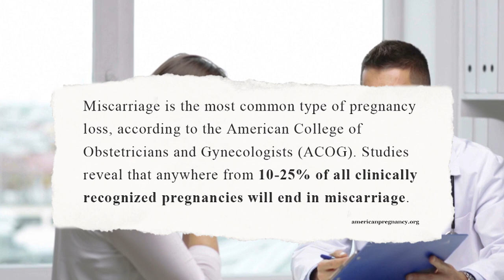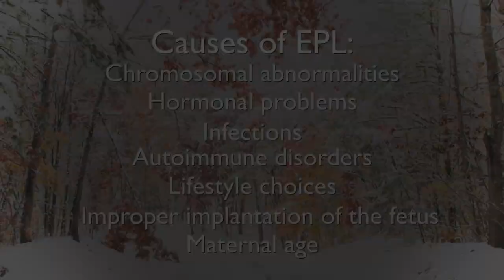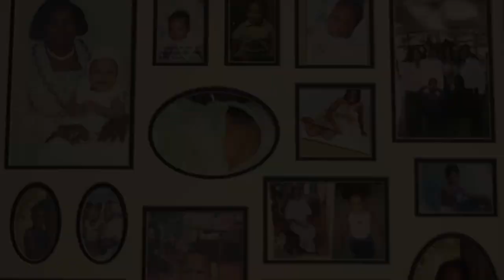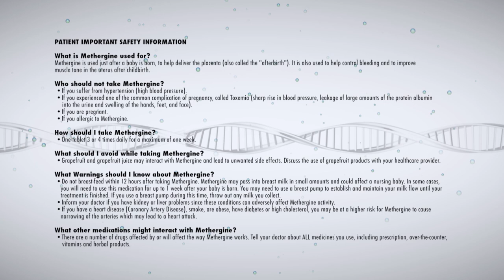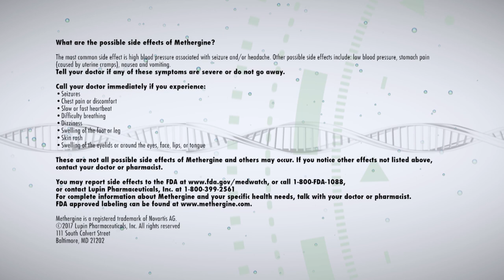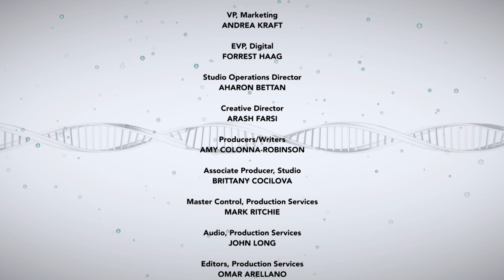A Discussion of Miscarriage, Infertility and Early Pregnancy Loss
Ereka Vetrini sits down with Dr. Katie Friedman and Dr. Alison Streit from Forever Freckled to have a candid discussion about miscarriage and infertility, both issues these women know all too well about. One of the toughest things a patient can go through is EPL, and it's to be dealt with on an emotional level. Watch as patient and doctor come together to raise awareness for this emotional topic.

Access Health also sat down with OBGYN Dr. Jay Cohen, to help us understand more about the causes and symptoms of unintentional early pregnancy loss and why it’s important to discuss your symptoms with your healthcare provider. Bleeding due to EPL warrants expectant management to avoid complications. Methergine®, a uterotonic, along with another medication, misoprostol, is commonly used for Early Pregnancy Loss hemorrhage. Methergine® has a rapid onset of 5-10 minutes, and is an appropriate first-line agent to manage early pregnancy loss hemorrhage. We also hear from Carlyn, a patient who had an unintentional pregnancy loss and suffered severe bleeding and pain afterward. Carlyn discusses her journey from finding out she was pregnant to how she dealt with the loss. Watch as patient and doctor come together to raise awareness for this emotional topic.

AH0039